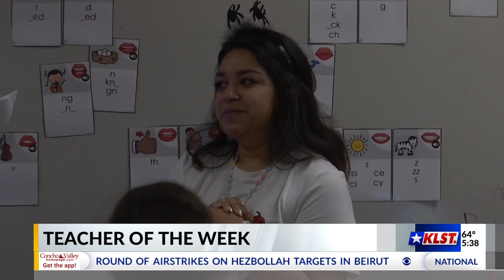Teacher of the Week: Lorien Fleming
Lorien Fleming, a second-grade teacher from Bowie Elementary School, has been honored as the latest recipient of the “Teacher of the Week” award.